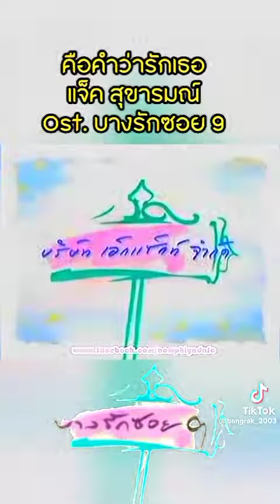29 ตุลาคม ค.ศ. 2022